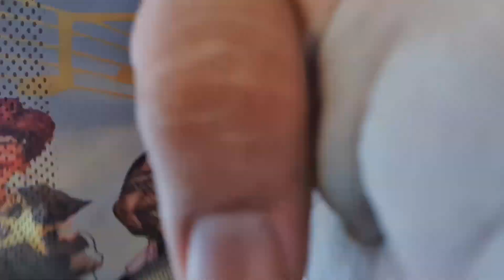DIÁRIO DA REFORMA #1 | retiramos os pisos, limpeza do quintal ...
Comentem quais vídeos vocês querem ver por aqui! ✨